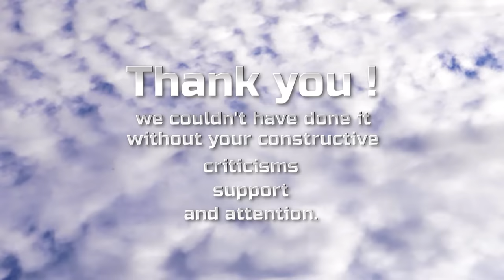Thanks to everyone. Hamster flying on balloon.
Thanks to everyone for your constructive criticism, support and attention. We are big family now.
Balloon basket  is handmade. Time-lapse clouds was made by shooting 1800 photos of sky with 1sec delay.

Music license by: acenmikey - "Fly with you"